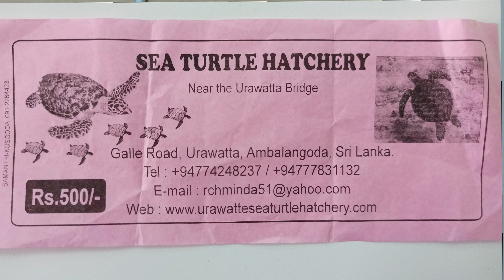Черепашья ферма и волонтерство | Шри Ланка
Видео о черепашей ферме Шри Ланке и волонтерстве на фермах, можно попасть как волонтер ухаживать за черепахами и жить около месяца на Шри Ланке